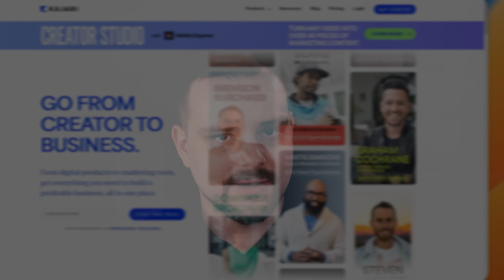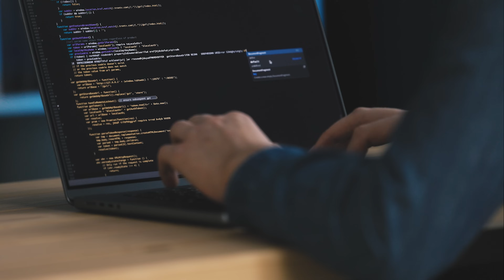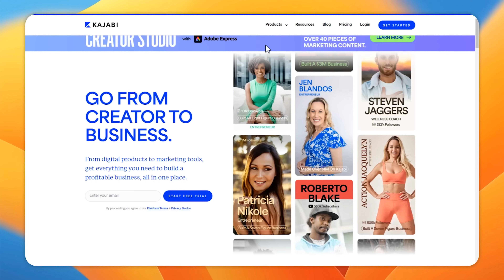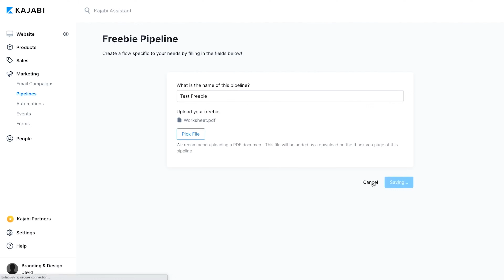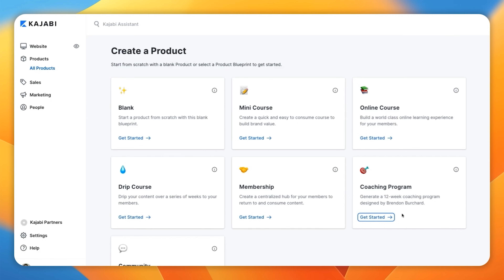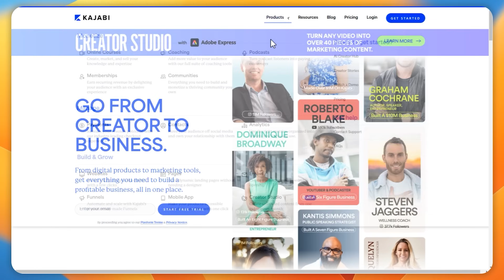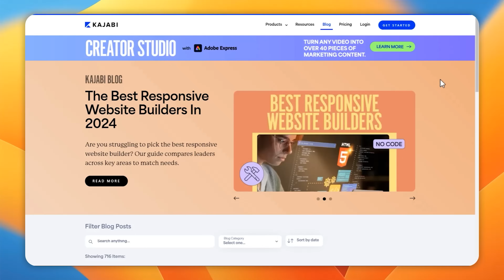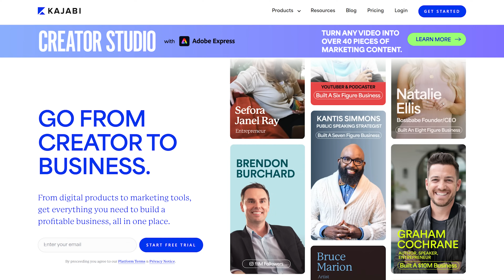KAJABI Review - 2025 | Is KAJABI Worth It?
Today, I'll be giving you a Kajabi Review. I'll cover what it is, how it works, its main features, the pros and cons, and its pricing model. Then, I'll share my personal thoughts on Kajabi.

⏱️CHAPTERS:
0:00 Kajabi Review
0:47 What is Kajabi?
1:40 How Does It Work?
3:05 Main Features
6:22 Pros and Cons
8:15 Pricing
8:58 Is Kajabi Worth It?